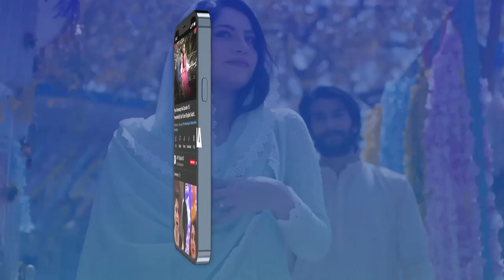Apni Mohabbat Ka Mazaaq Kyun Ura Rahe Ho | Mirza Zain Baig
Cast:
Kinza Hashmi
Shahroz Sabzwari
Faysal Qureshi
Saima Noor
Mirza Zain Baig
Mariam Ansari
Natasha Ali
Sohail Sameer
Waseem Abbas
Humaira Bano.